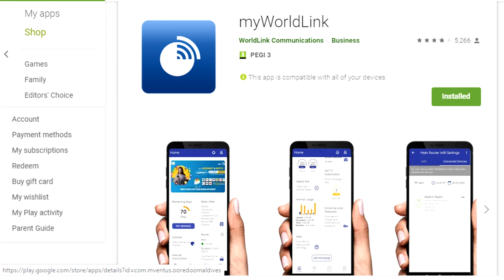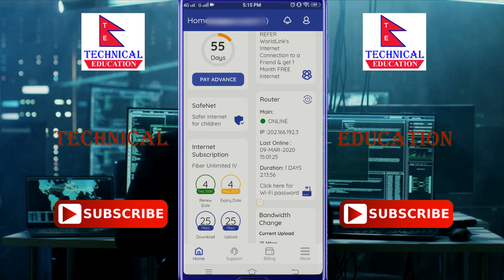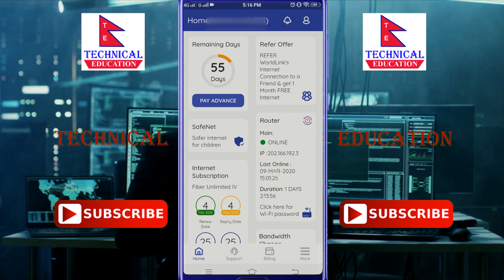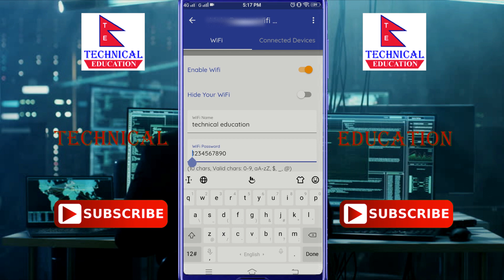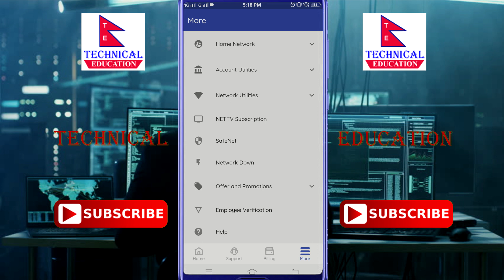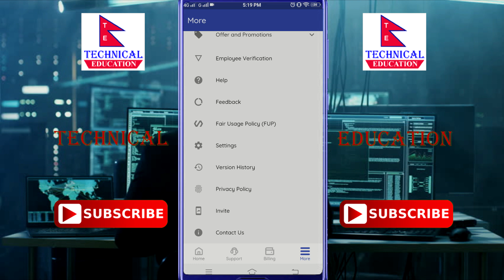New Update Of MyWorldLink Mobile Application Full Details...Technical Education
This video provide latest update of myworlink mobile application application